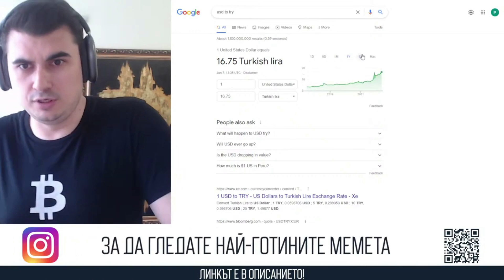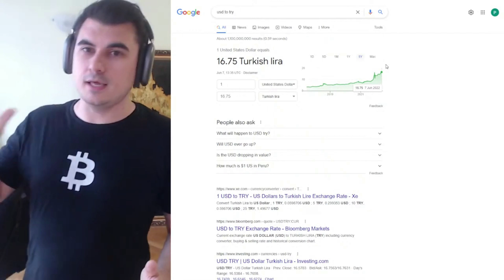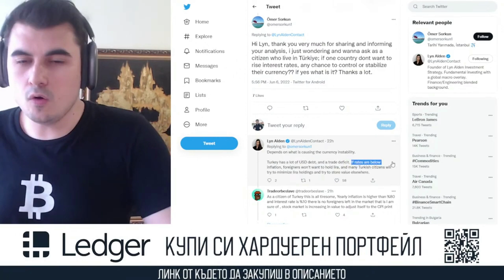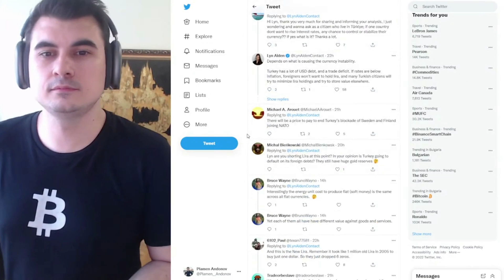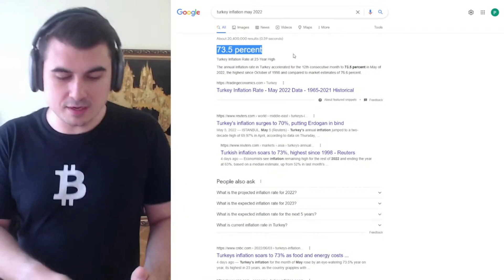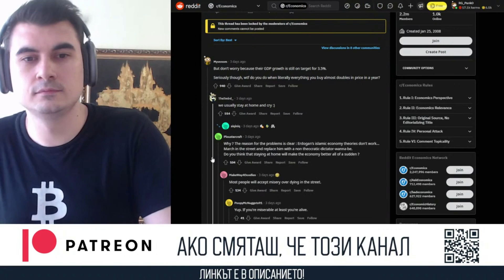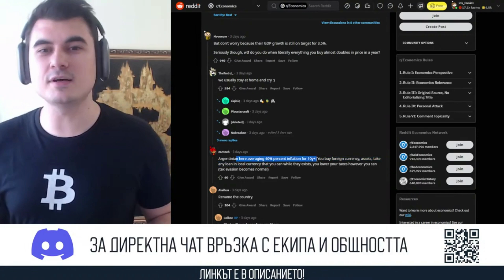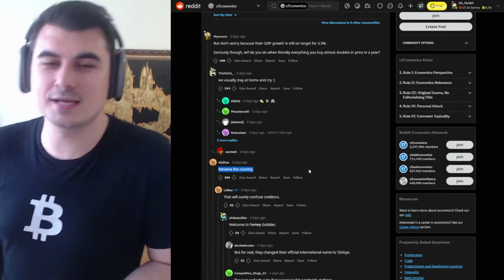Турската лира ИЗРИГНА. 16 лири за 1 долар xD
Заяви желание за участие в нашия фонд за инвестиции в крипто активи

10% лихва в долари, 10-20% лихва в криптовалути - как да станете "Liquidity Provider" в Децентрализираната борса Uniswap

Закупете криптовалути от ДОКАЗАЛИТЕ СЕ борси:
1. Kraken - ЕДИНСТВЕНАТА крипто борса с БАНКОВ лиценз в света
2. FTX Exchange - един от най-агресивно развиващите се борси, с най-много медийни партьнроства, безплатно теглене от борсата до Ledger
3. Binance - най-голям избор на шиткойни - 10% по-ниски такси ако се регистрирате с този рефърал
4. Coinbase - Щатска борса, която вече е Publicly Traded Company (Получавате +$10 БОНУС като се регистрирате през моя линк и изпълните изискванията за търгуване)